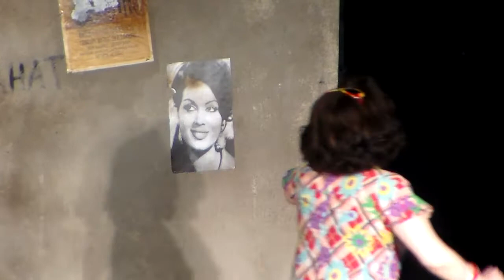🎭 Çiğdem Tunç Tiyatrosu - Şoför Nebahat - 01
🎭 Şoför Nebahat Yazan Barış Bölükbaşı - Yöneten Çiğdem Tunç
🗓 26 Mart Pazartesi⏰ 20.00
🏛 Şükrü Tunar Kültür Merkezi - Edremit
Çiğdem Tunç Tiyatrosu